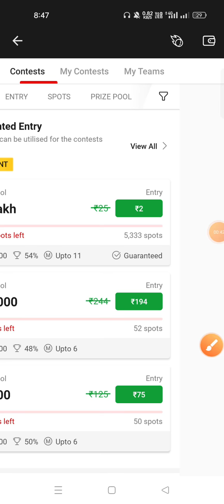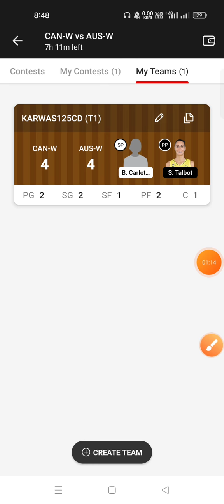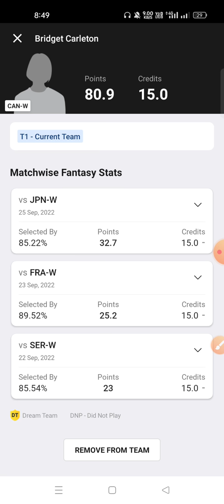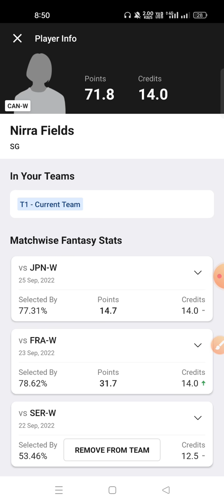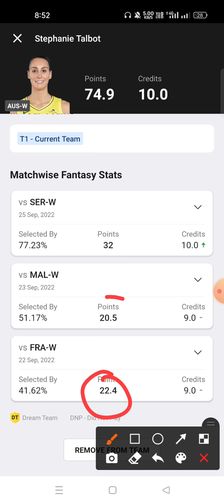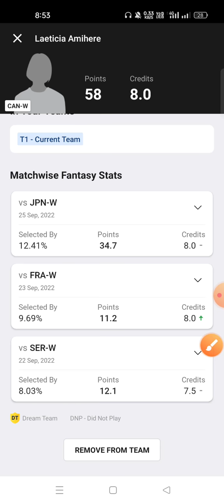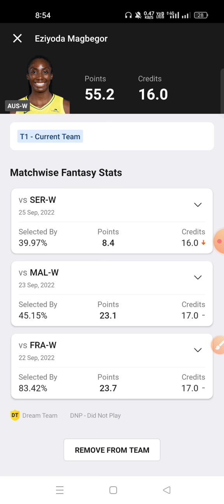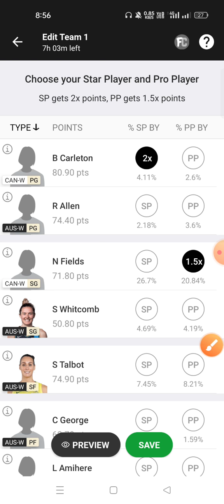CAN-W VS AUS-W Dream11 Prediction AUS VS CAN Dream11 Prediction FIBA Women Basketball World Cup 🔥🔥